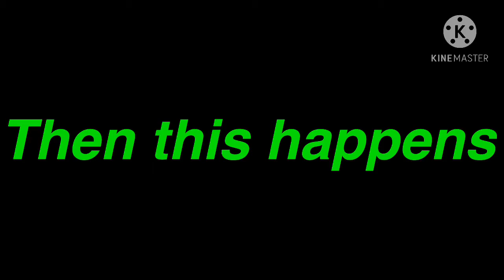Sub tells why he went behind Darwin to make me kill them both